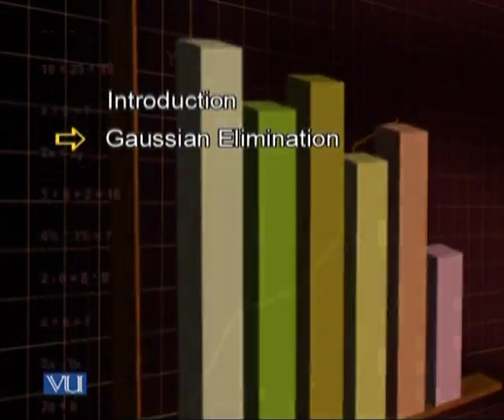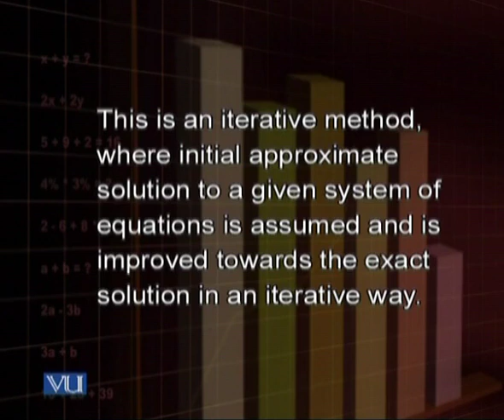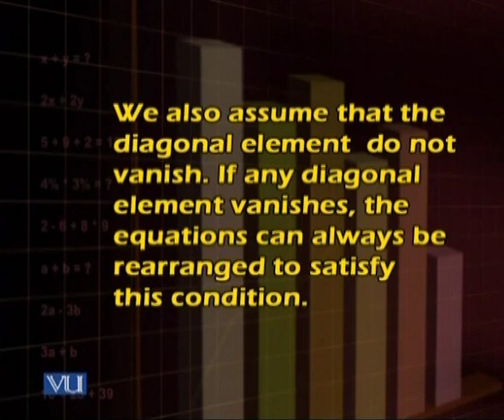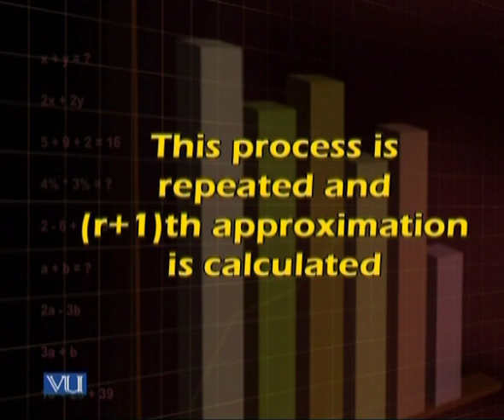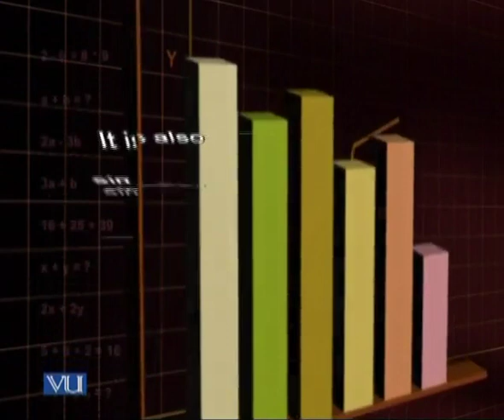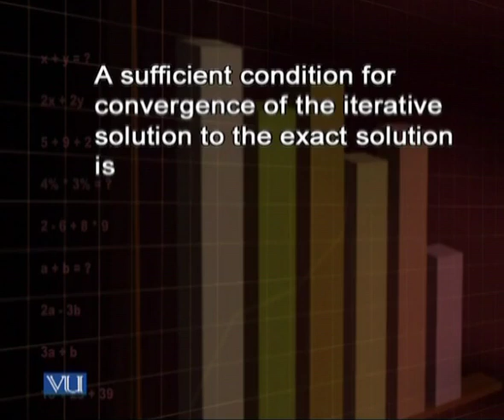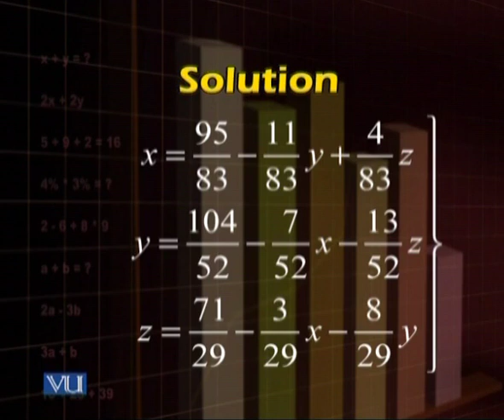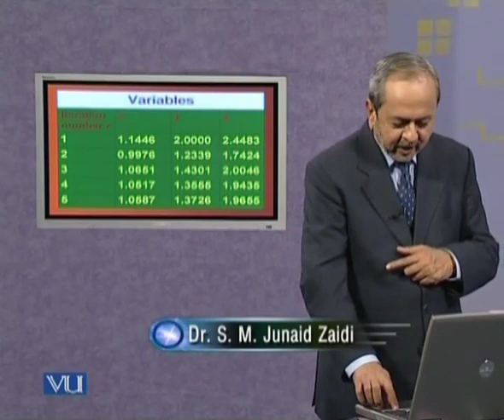MTH706_Lecture09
MTH706 - Advanced Linear Algebra
Topic: 09